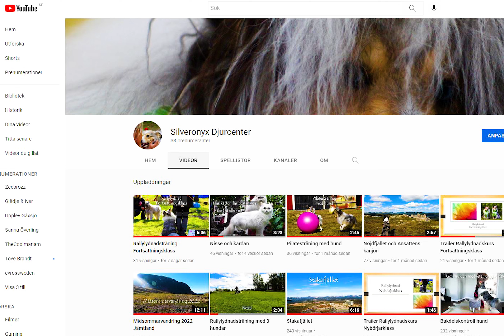Hund vs katt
När mina hundar Kiwi och Tazzie var små hade vi världens coolaste katt. Maine Coon katten Totte var den enda av våra katter som faktiskt kunde vara riktigt road av hundarna.